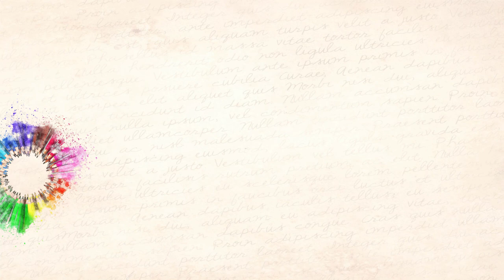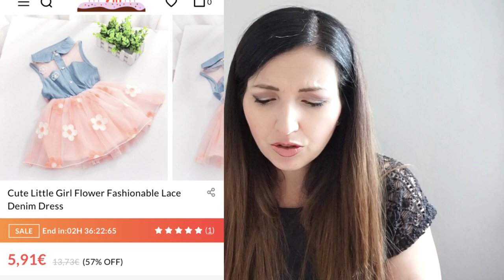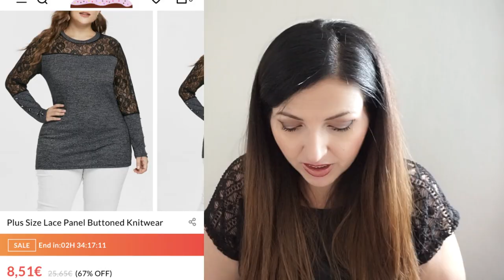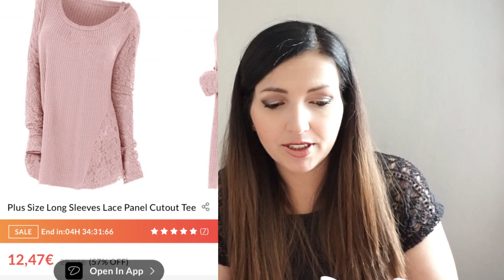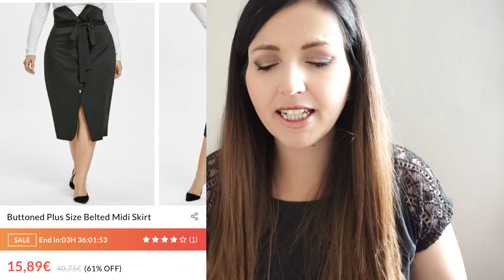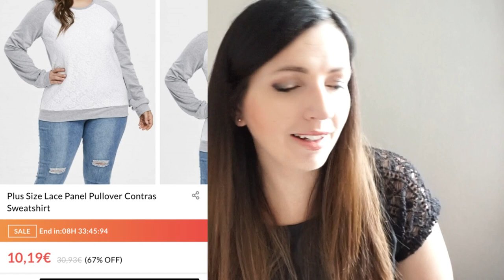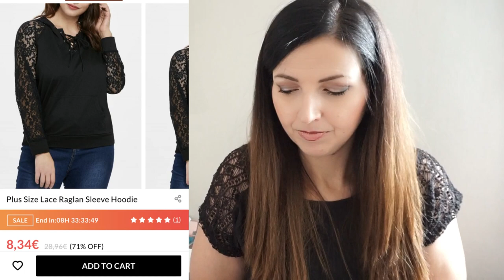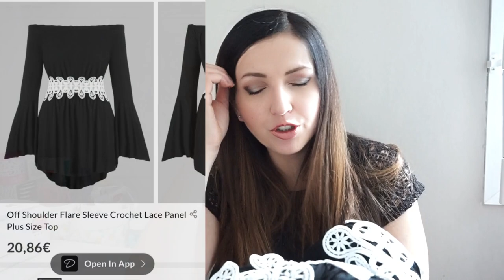Attentes VS Réalité { Grandes Tailles} DRESSLILY ➳Ma sélection pour l'Automne